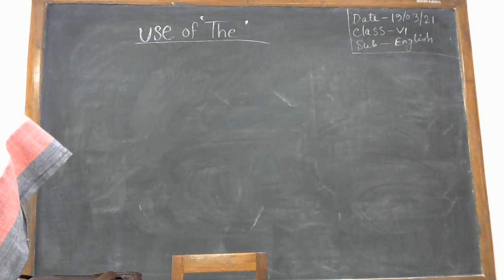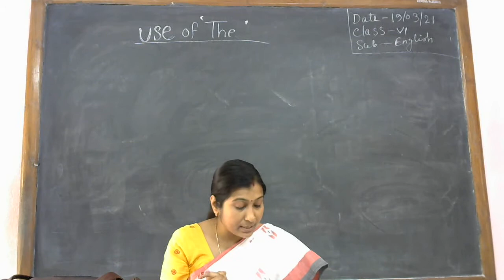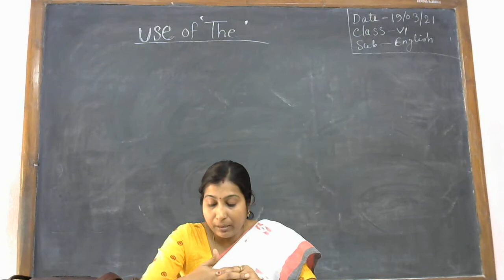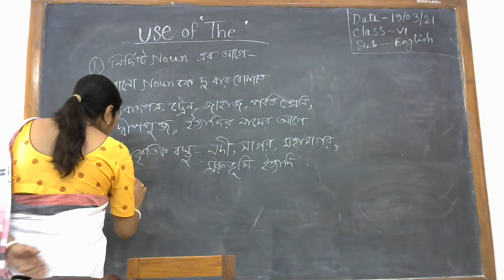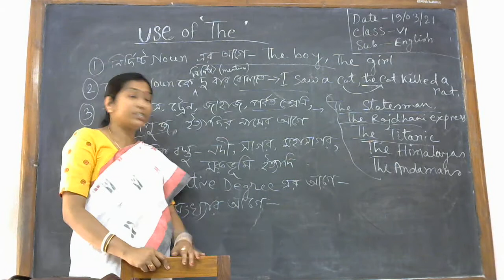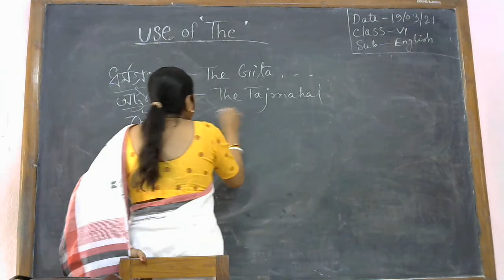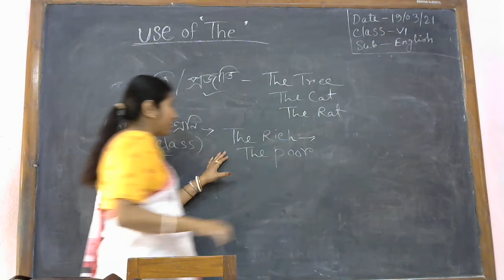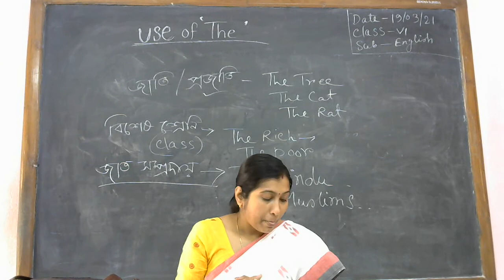ষষ্ঠ শ্রেণি /ইংরেজি